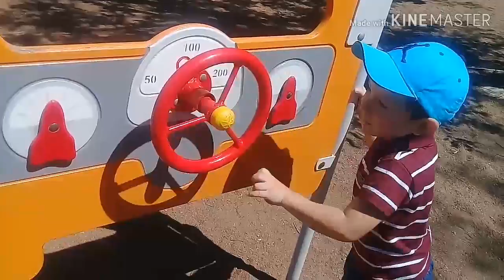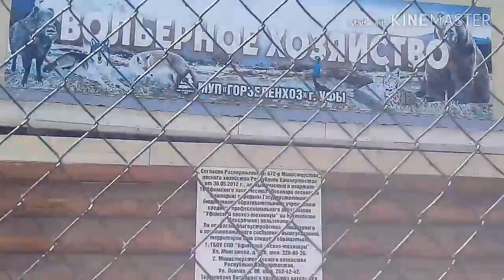Прогулка в Лесное Посольство. Парк Лесоводов. Прогулка в День РОССИИ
Здесь вы можете увидеть и о
- жизни наших героев
- путешествие и обзор
- игры
- челленджи
Наша группа в контакте: